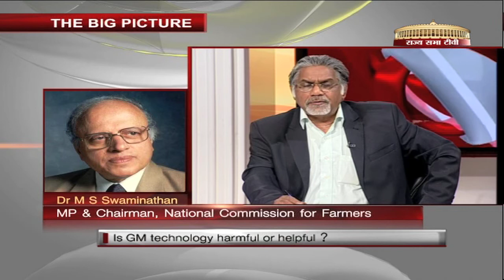The Big Picture - Is GM technology harmful or helpful?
Rajya Sabha TV RSTV Anchor: Girish Nikam

Guests:Dr.M.S.Swaminathan, MP(RS) and Chairman, National Farmers Commission, Dr.Suman Sahai, Chairperson, Gene Campaign, Dr,Krishan Bir Chaudhary, President, Bharatiya Krishak Samaj, Bhavdeep Kang, Senior JOurnalist